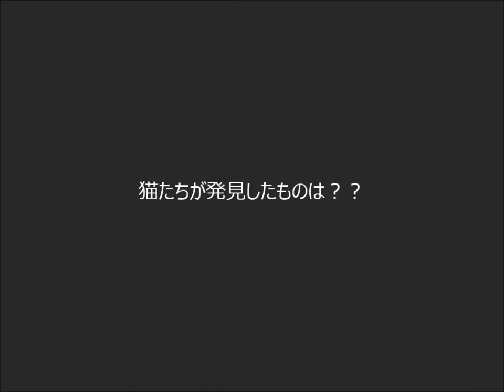Cats 猫が見つめるものは？ 2013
秋の夜長に・・・ネズミでなくて良かった～～～　音楽：P-Melo.com